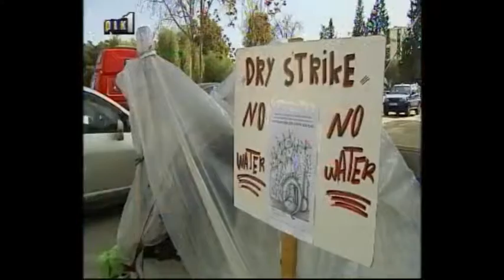Απεργία πείνας πολιτικών προσφύγων στο Υπουργείο Εσωτερικών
Κεντρικό Δελτίο Ειδήσεων ΡΙΚ1 - Πέμπτη, 9 Ιανουαρίου 2014
Επικρίσεις Σωκράτη Χάσικου για την στάση των απεργών:
Το ΑΚΕΛ δίπλα σε πολιτικούς πρόσφυγες απεργούς πείνας